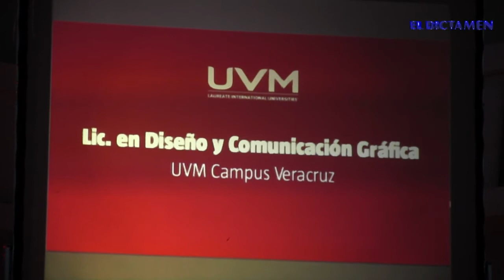Presentan 3 nuevas licenciaturas en la UVM Campus Veracruz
Ante los cambios tecnológicos muy dinámicos, las universidades nacionales y del mundo deben ajustar programas de estudios a fin de cubrir nuevos espacios, proceso de actualización a las demandas del mercado. Frente a ese reto, la Universidad del Valle de México, Campus Veracruz; presentó la noche de ayer tres licenciaturas, mismas que se incorporan a las veintidós opciones conocidas, mismas que iniciarán cursos en el mes de agosto, bajo el modelo semestral y, desde ahora, las inscripciones están abiertas.